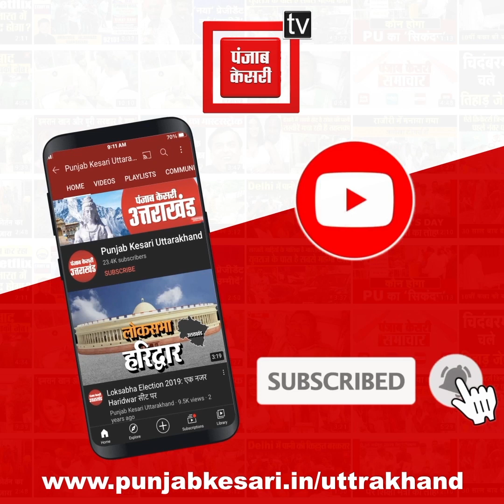Chardham Yatra प्रशासन संगठन की यात्रा व्यवस्था बैठक 7 फरवरी को ऋषिकेश में होगी आयोजित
उत्तराखंड (Uttarakhand ) चारधाम यात्रा (Chardham Yatra) अप्रैल महीने से शुरू होने जा रही है…जिसकी तैयारियों में चारधाम यात्रा प्रशासन संगठन अभी से ही जुट गई है…